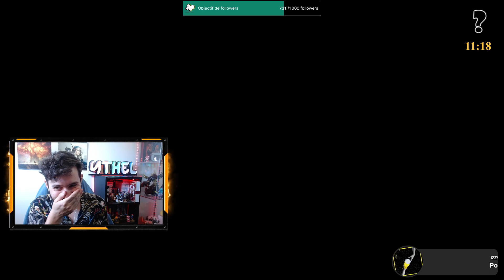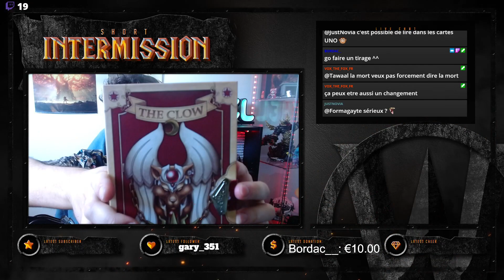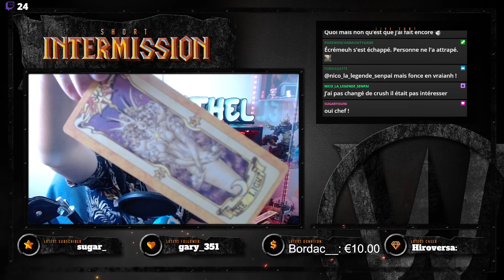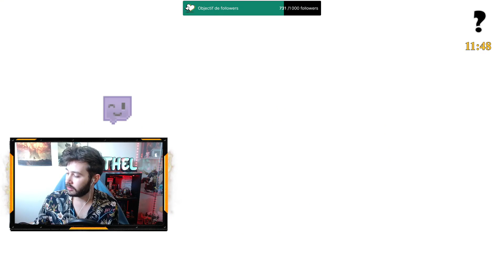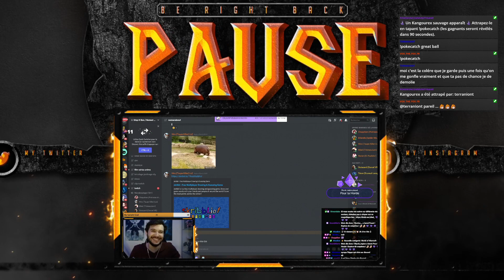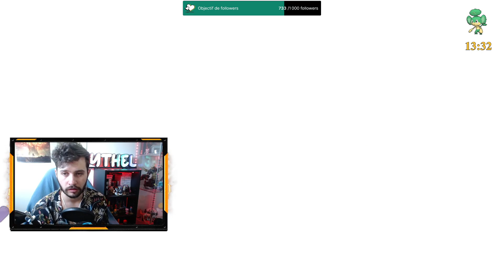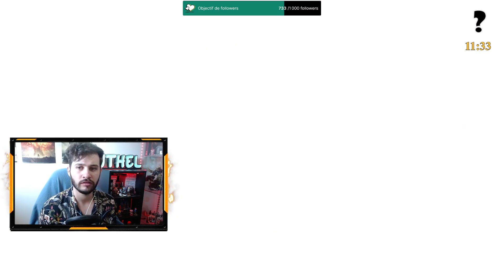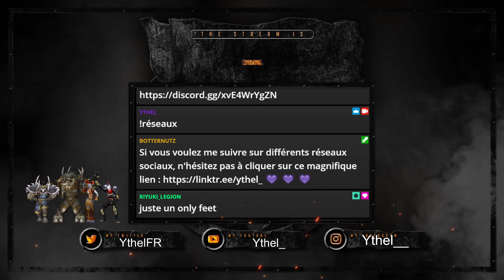[Rediff du 12/07/2022] 🌈🏳️‍🌈🔞FR - Envoyons pleins de boules là ! - !lurk !commandes